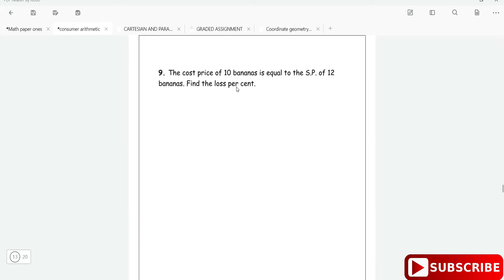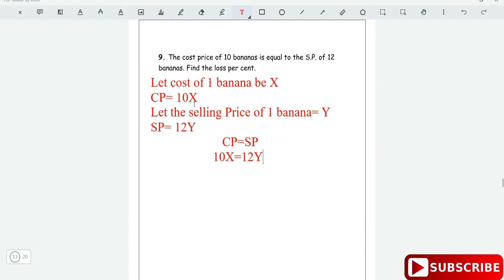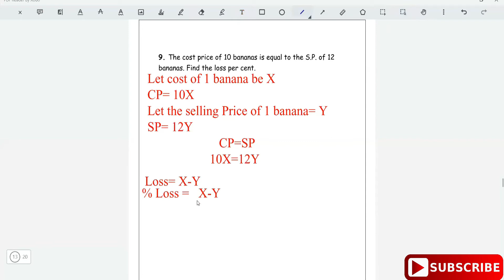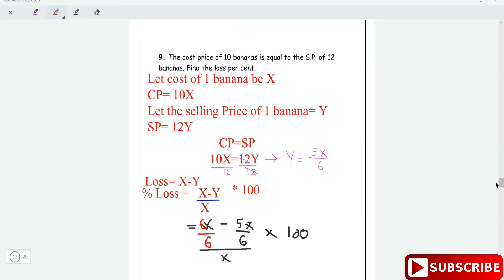PERCENTAGE LOSS|MEDIUM DIFFICULTY EXAMPLE|CONSUMER ARITHMETIC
Make sure to go settings and Change video quality from 360p to 720p or 1080p

All the best  prepping for your test